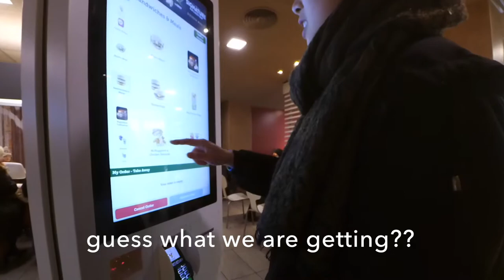跟我去倫敦 CAMDEN TOWN | LONDON VLOGMAS [1]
〰Places shown:
Glasgow Central Station
Luton Airport
Camden Town
Camden Market